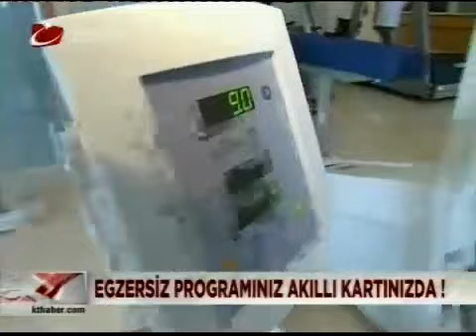AKILLI EGZERSİZ NEDİR ? - ROMATEM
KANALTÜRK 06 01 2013